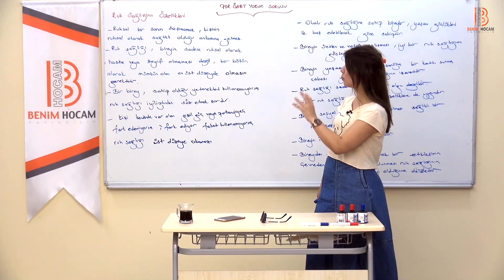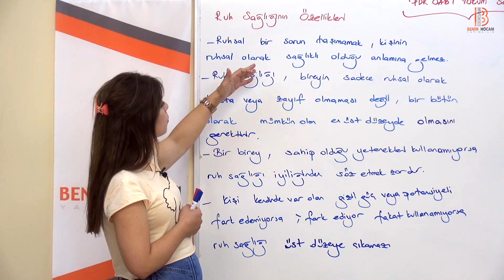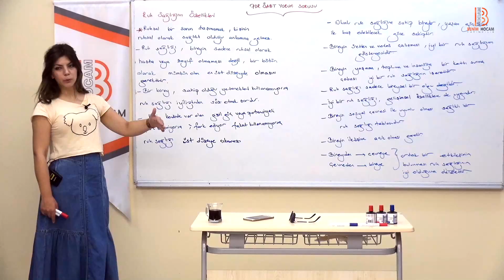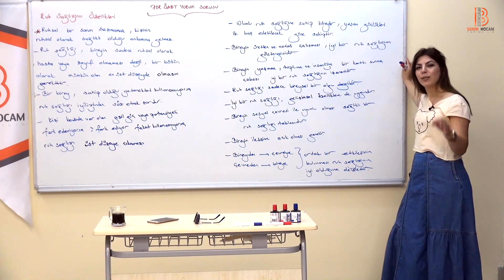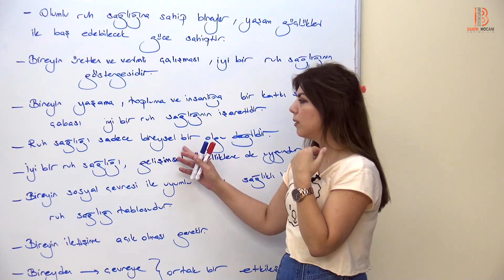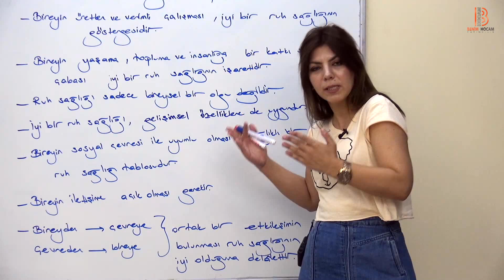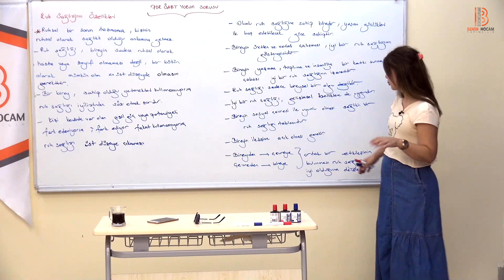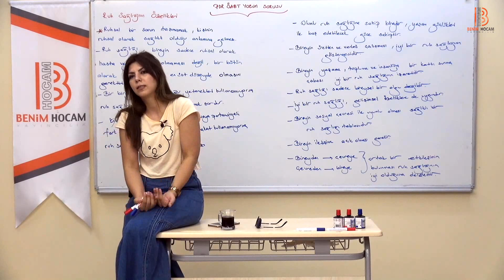3) ÖABT PDR - Ruh Sağlığı 3 - Ayşegül ALDEMİR - 2022